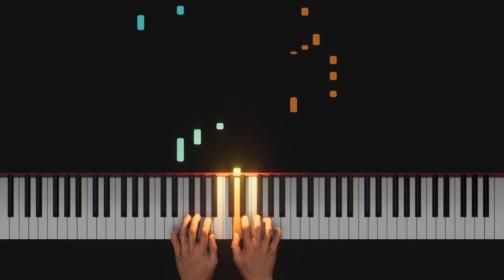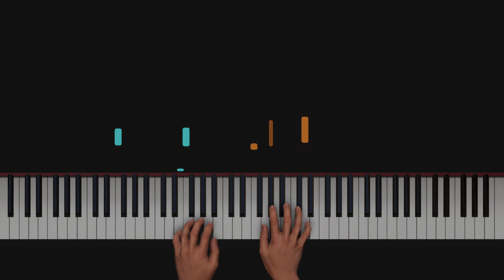[TUTORIAL] Walk In Your Shoes - Nico Santos (Piano Cover by oOrwellino)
The all new piano tutorial to my cover of "Walk in Your Shoes" by Nico Santos. Have fun learning this lovely piece and slow it down to learn the parts. :-)

Requests? Get in touch with me! ⤵️

Twitter ⏩ oOrwellino
Instagram ⏩ oOrwellino